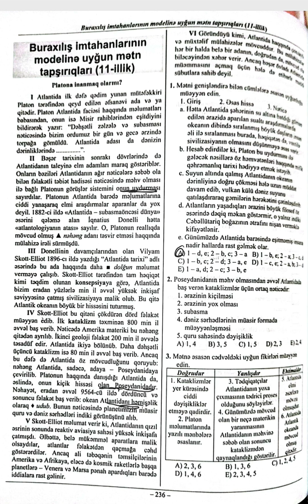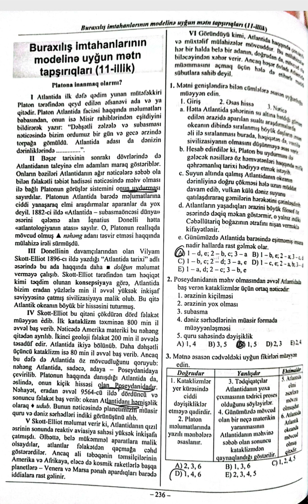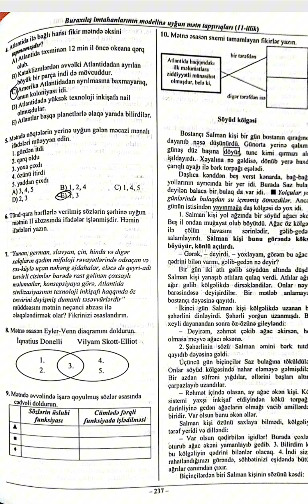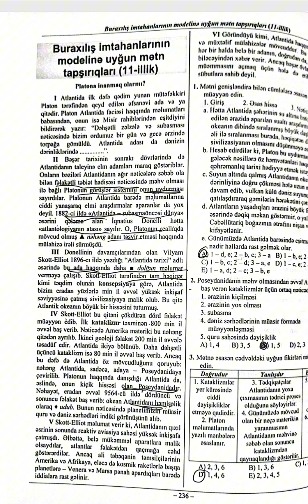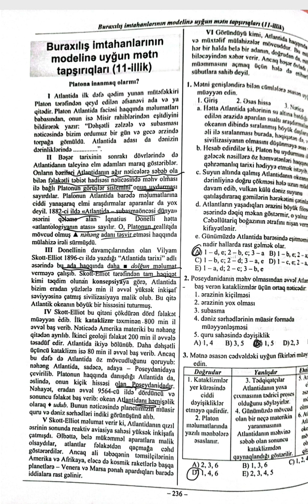Mətn izahı || Platona inanmaq olarmı?